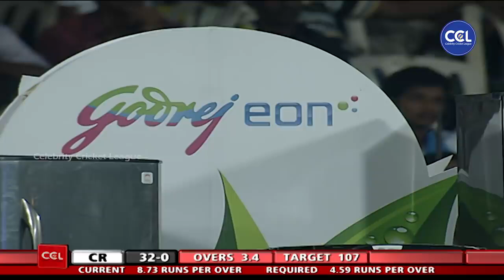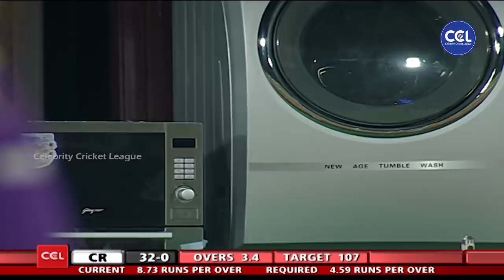Shruti Haasan & Laxmi Raai Super Excited After Seeing Nonstop Boundaries From Vikranth